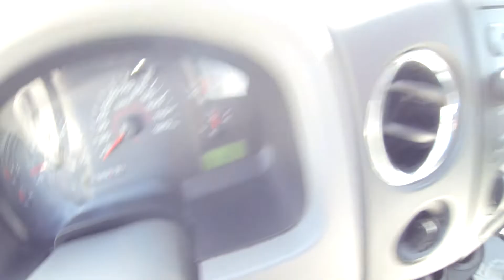2007 f150 bearing inspections and replacement